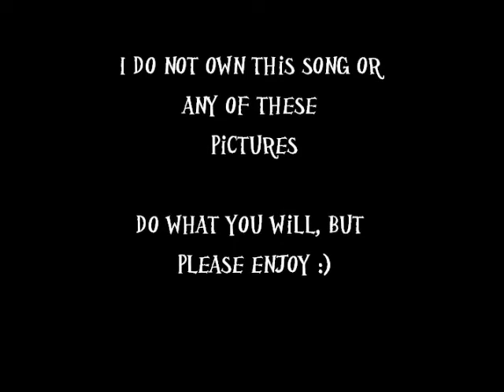Astronomy, Nature, And All Things Extraordinary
I do not own these pictures or this song!!!
Song- Fireflies by Owl City
Enjoy :D